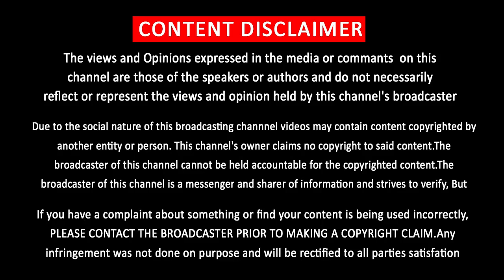South India Top 25 Record Breaking Movie | Thalapathy Vijay Breaks Many Records | Bigil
தென்னிந்தியாவில் சாதனை படைத்த 25 படங்கள் …… அதிக இடங்களை பிடித்த விஜய்